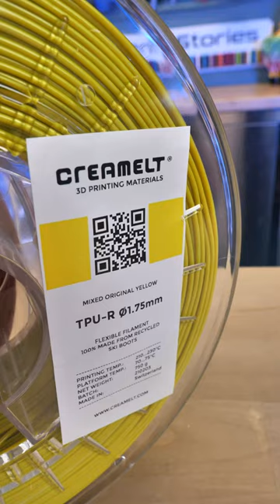3D Printed Soft Dino toys made from recycled ski boots? (Must see!)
3D Printed Soft Dino toys made from recycled ski boots? (Must see!)

--Soft Dinos by @McGybeer
--Creamelt TPU-R
--How to Dry Filament

From time to time, I recommend products or services I have used or know well, and, as a result, I may receive a commission if you purchase them using the affiliate link.